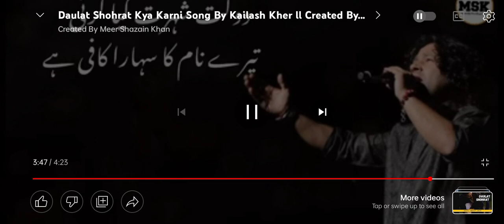dolat shorat keya Karni Tara peyar Ka Sahara kafi ha